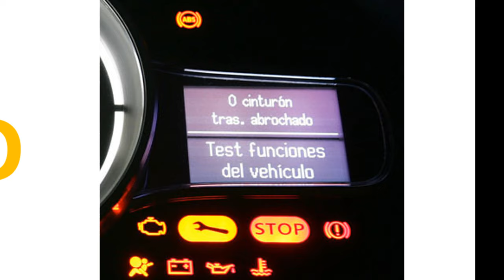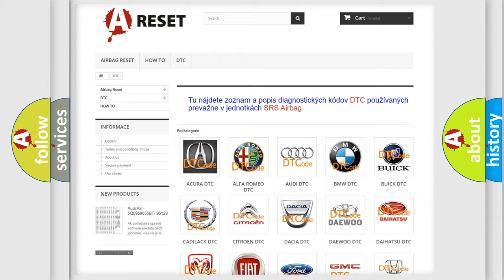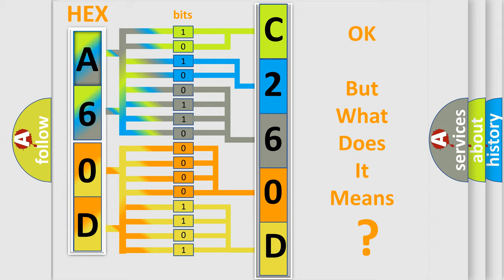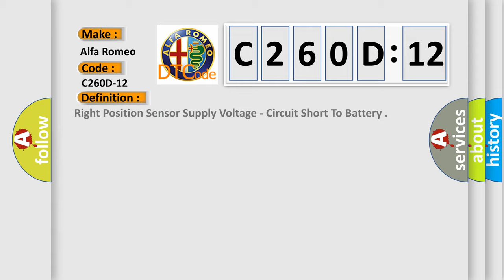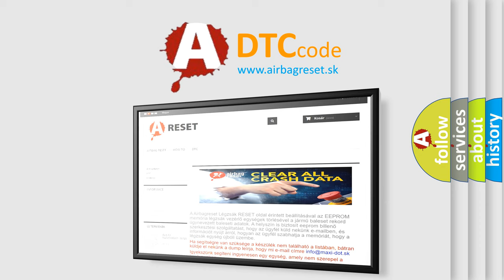DTC Alfa-Romeo C260D-12 Short Explanation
Contents:
0:21 Basic DTC analysis according to OBD2 protocol standard.
1:48 Insight into programming
2:58 A diagnostically understandable description of the Diagnostic Trouble Code
3:05 Basic error definition

Make:
Alfa Romeo
Code:
C260D-12
Definition:
Right Position Sensor Supply Voltage - Circuit Short To Battery
Description:
Right Torque Motor Position Sensor Circuit voltage above 8.5 volts for 100 ms
Failure Type: